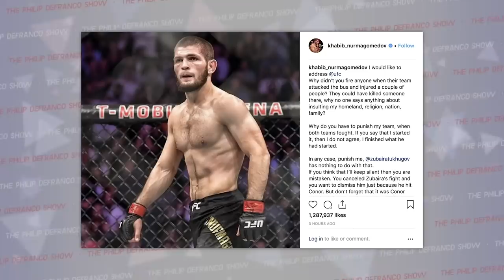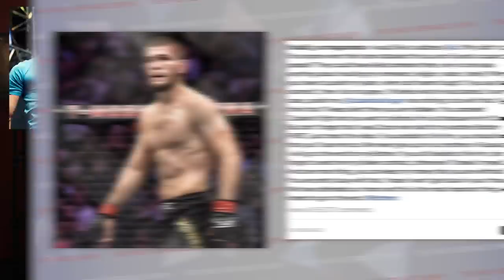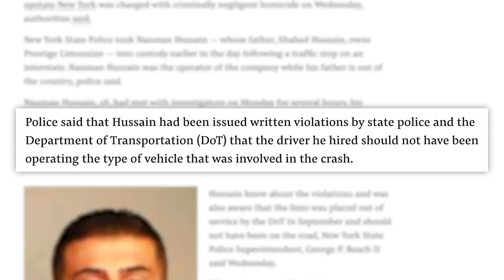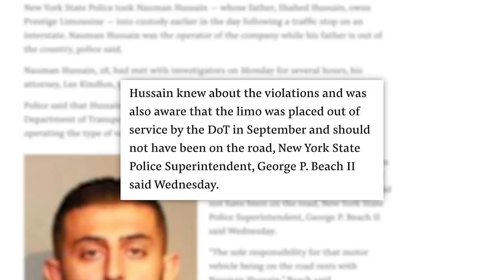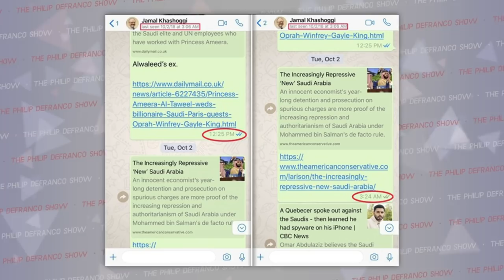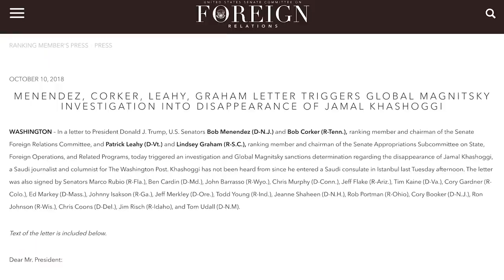What The McGregor Khabib Chaos Shows Us, NY Limo Charges Fall On Son, Missing Journalist & More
Thanks for tuning in ya Beautiful Bastards. Let’s talk about some news…
Shoutout to Audible! Grab ”Pet Sematary” or any other title, and a 30-day trial for FREE by going or texting 'PHILLYD' to 500-500

Edited by: James Girardier
Produced by: Amanda Morones
Art Director: Brian Borst
Writing/Research: Philip DeFranco, Cecelia Applegate, Cody Snell, Dylan Siegel